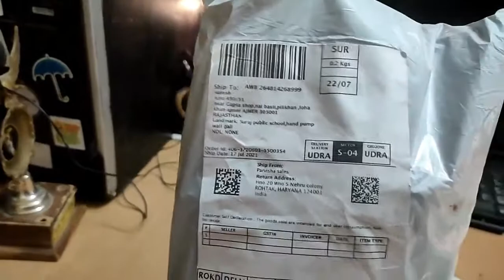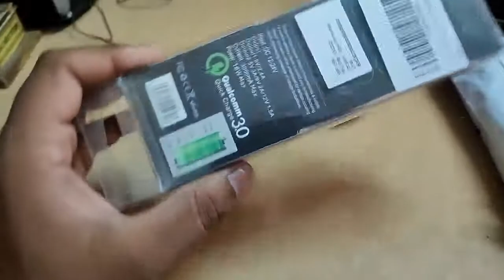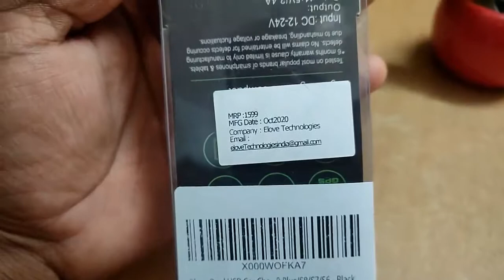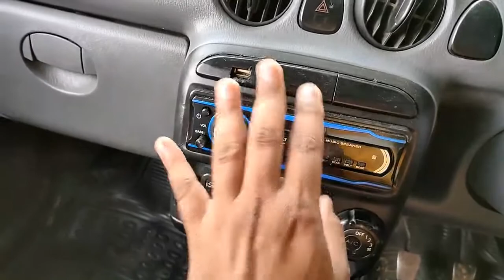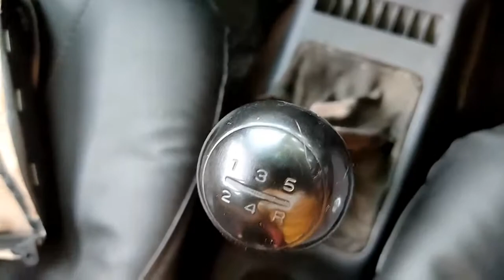how to change gear cover of santro//open center console//dashboard gift// best fast charger for car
IN this video i have shown  how to open the center console of the santro car and change the gear cover thankyou for watching the video hope you like it

note

SHOULD NOT DE CONSIDERED AS VIEW OR SOLUTION OF EXPERTS AND PROFESSIONAL
THE INFORMATION CONTAINED ON THIS CHANNEL OR VIDEO SHOULD ONLY BE TREATED AS GENERAL INFORMATION PURPOSES ONLY
YOU SHOULD NOT RELY UPON THE INFORMATION ON THE CHANNEL OR VIDEO AS MAKING ANY BUSINESS.
THE CHANNEL OR AUTHOR OR VIDEO IS NOT RESPONSIBLE FOR ANY DAMAGES,LOSS,LIABILITY TO YOUR MACHINES,PC,COMPUTER,LAPTOPS,MOBILE,PHONES,TABLETS,OR ANY DEVICES,ETC
BY ANY BUSINESS,LEGAL OR ANY DECISIONS BY MEANS OF THIS VIDEO
PLEASE CONSULT PROFESSIONALS OR EXPERTS BEFORE USING ANY OF TIPS OR TRICKS PROVIDED BY THIS VIDEO OR AUTHOR